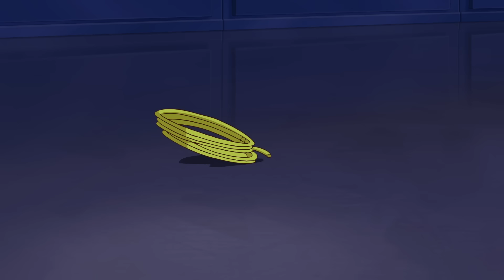Brincadeiras Anti-Herói | DC Super Hero Girls Brasil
Bem-vindo ao Canal oficial do YouTube de DC Super Hero Girls! A vida de adolescente pode ser constrangedora, especialmente quando você tem superpoderes. Na Super Hero High, você vai acompanhar as Super-Heroínas Mulher-Maravilha, Supergirl, Batgirl, Arlequina, Bumblebee, Hera Venenosa e Katana ao experimentarem todas as dificuldades do ensino médio. Unidas pela amizade, as DC Super Hero Girls empoderam as crianças a brilharem com coragem e confiança, principalmente ao enfrentarem aqueles momentos divertidos, extraordinários e incrivelmente constrangedores do crescimento. Volte a cada semana para ver os novos webisódios e conteúdo exclusivo!